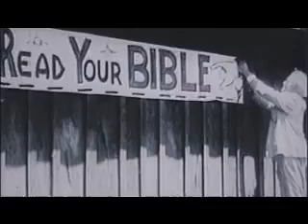Scientists renounce God...why?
Will Provine and others turn away from their Christian walks for Darwin's Theory?